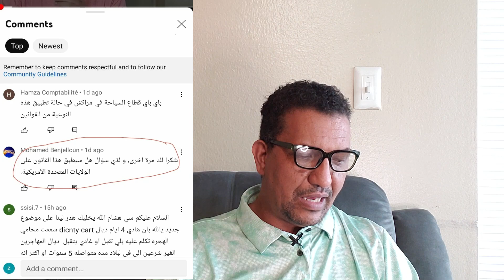جوابي على مشروع قانون هجرة من الحزبين الديمقراطي و الجمهوري 🙋 The Dignity Act 2023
The Dignity Act 2023#مشروع قانون هجرة